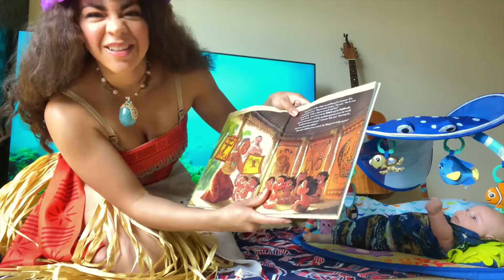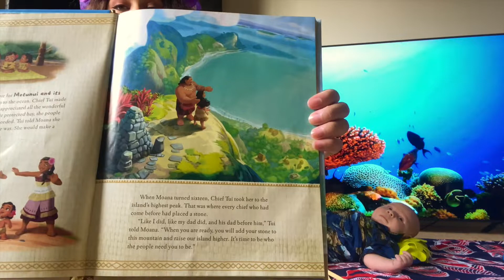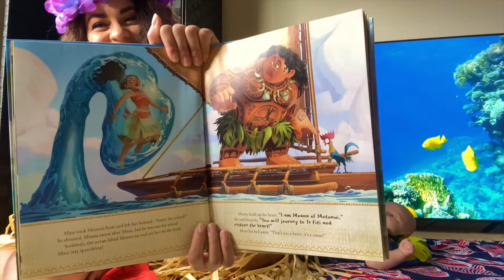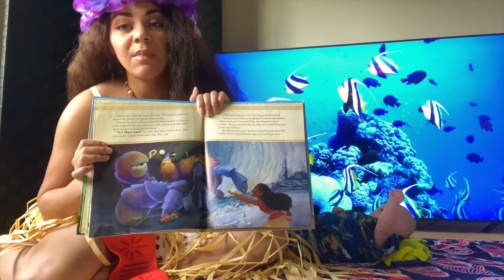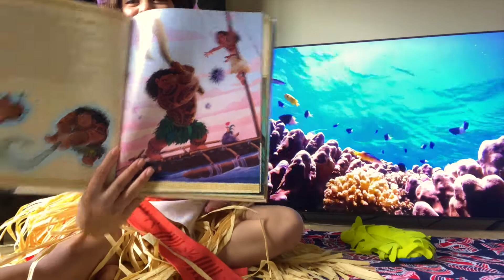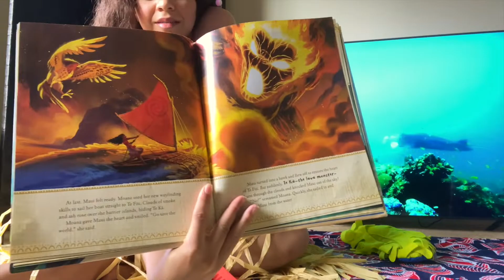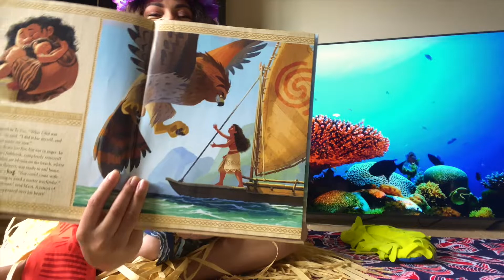Storytime with Moana and Miles!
Courtesy of Royale Princess Wishes, Character Parties by Jasmine Wright. Quality character visits for children.